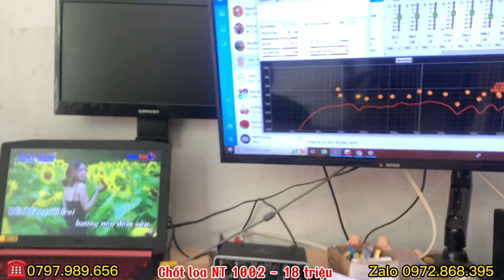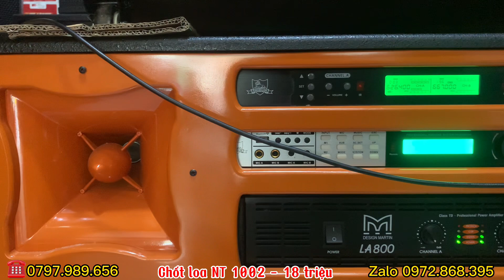Khách chốt Loa Kéo Điện NT 1002 - 18 triệu ✅ | Dàn âm thanh karaoke hay nhất trong tầm giá